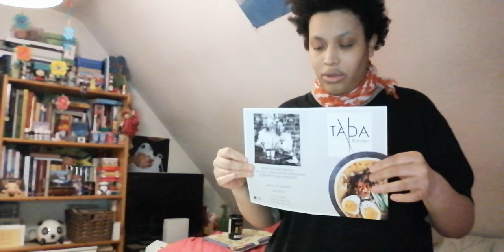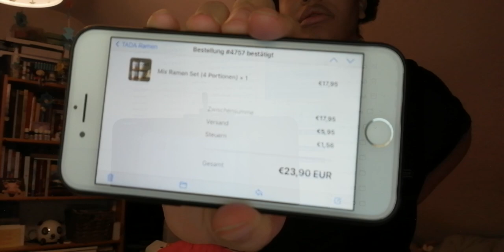Was ich bestellt habe